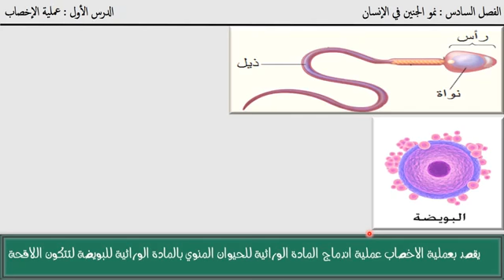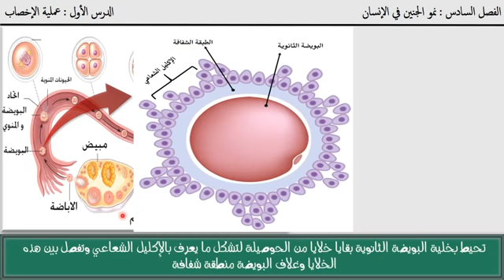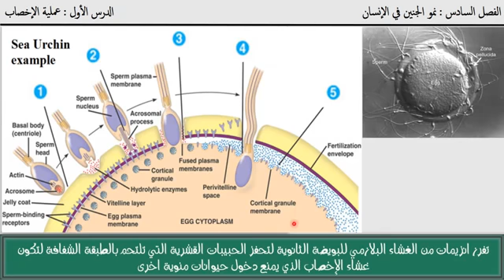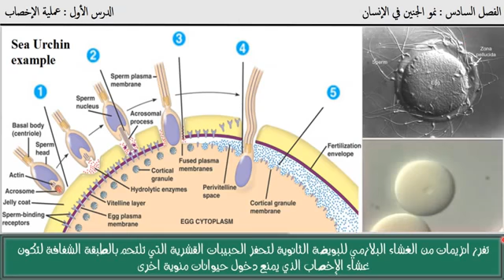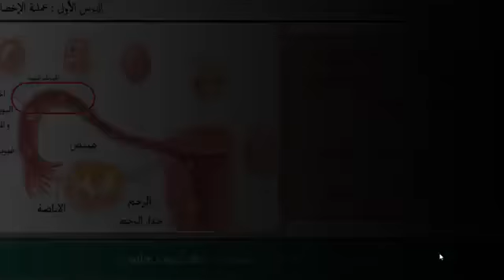videoplayback الاخصاب في الانسان